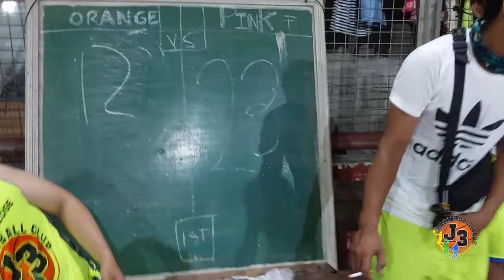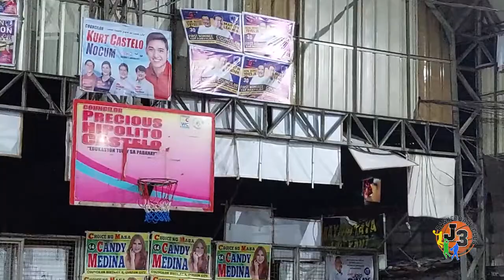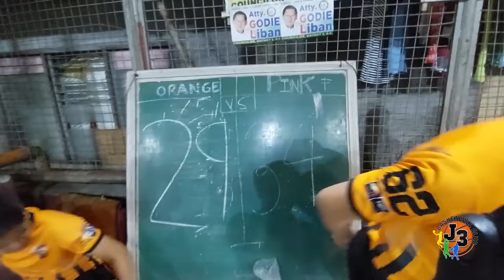VLOG 016 │J3BC - Orange The Finisher vs Pink Panther Championship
J3 BASKETBALL CLUB
1ST SEASON CHAMPIONSHIP GAME 2022
MARCH 13, 2022
The Longest League ever
Congrats to All Officers and Members of J3BC